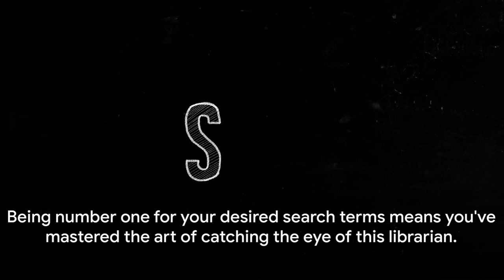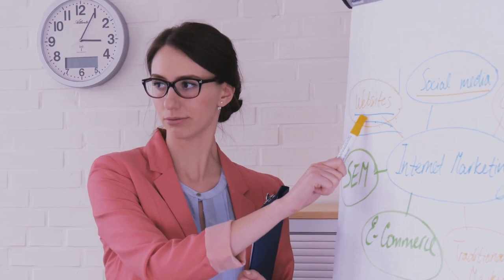SEO 101: A Beginner's Journey into the World of SEO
OUTLINE:

00:00:00 Introduction to SEO
00:00:18 The Librarian Analogy
00:00:39 Being Number One
00:00:55 What Search Engines Want
00:01:50 Targeting the Search Engine Bots